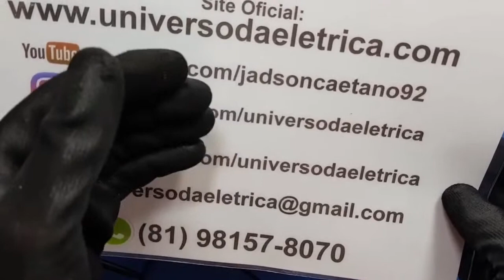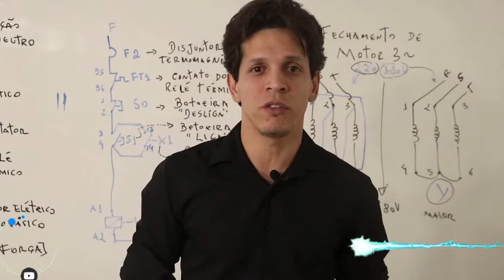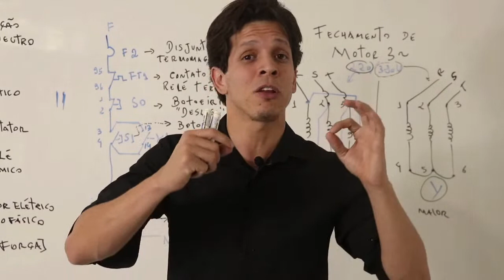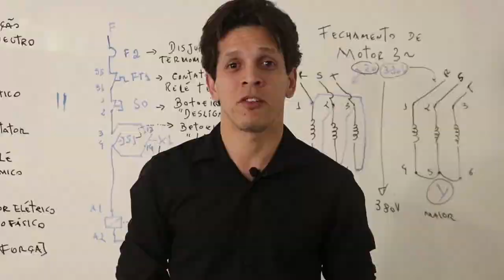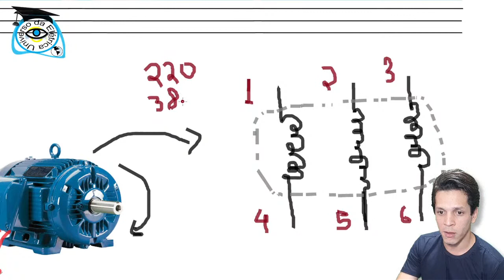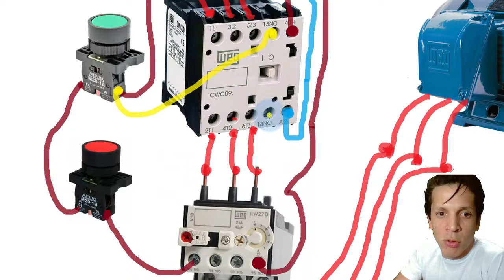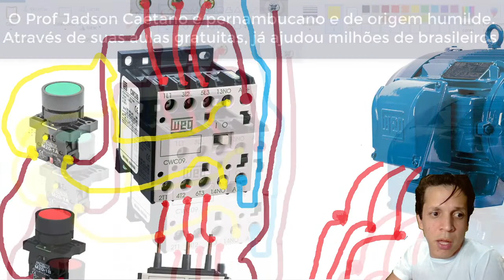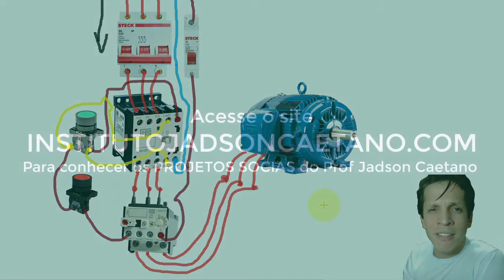Aulão De Comandos elétricos com Prof Jadson Caetano 2021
Assista Ao Vivo o Professor/Engenheiro Jadson Caetano Em Uma Aula Sobre Elétrica
Comandos Elétricos !

TIRE SUAS DÚVIDAS HOJE.